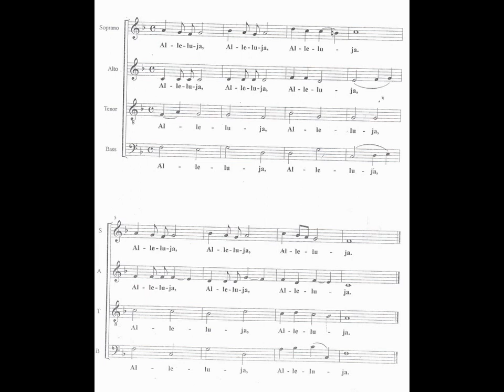Alleluja Alt (J. Gałuszka)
Najlepiej oglądać w HD ze względu na lepszy obraz nut.